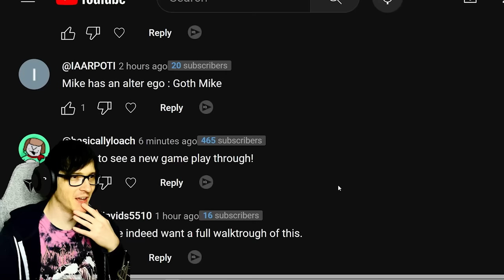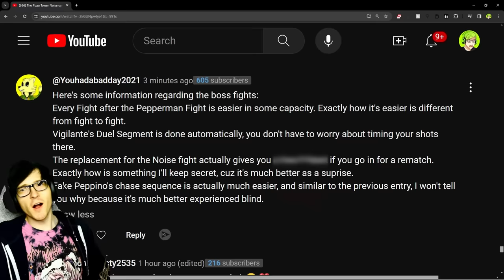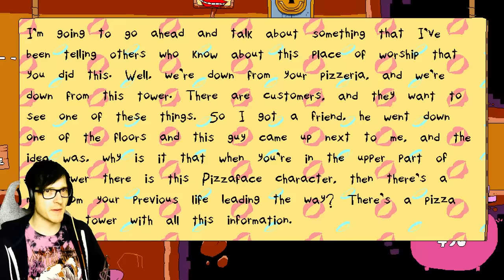We fought the Noise boss as Noise and this happened... - Pizza Tower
The Pizza Tower Noise Update completely changes the Noise boss fight to Doise Boss fight and then Ghost peppino shows up? WHAT DOES IT MEAN?